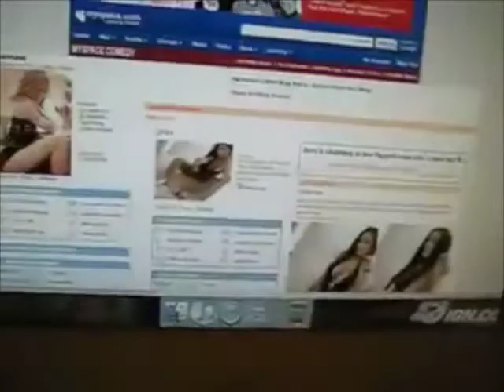The Monster I: The Beginning Director's Cut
Another quick edit of the original movie. Took out some pointless stuff and added a few things, including a nice effect after the credits!